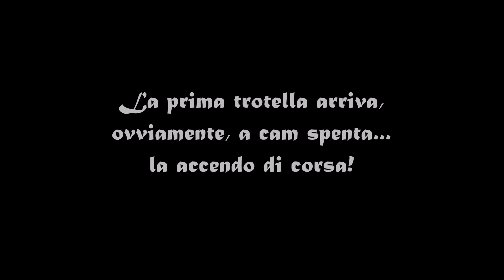Mountain creek fly fishing - PESCA A MOSCA in torrente di MONTAGNA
Settembre è il momento magico per la mosca sul torrente ( clima permettendo ): anche per cominciare! La pesca a mosca è meno complessa di quanto sembra al primo impatto ed è molto appagante.